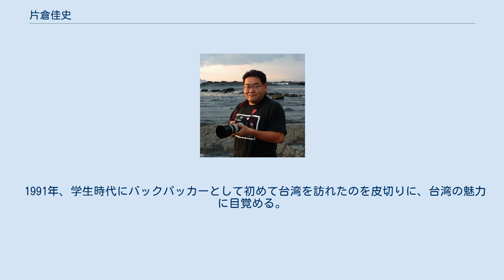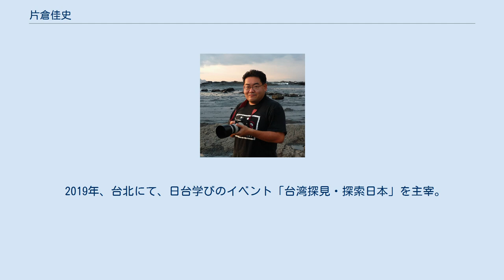片倉佳史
片倉 佳史 片倉 佳史（かたくら よしふみ、1969年12月17日 - ）は、日本の文筆家。
武蔵野大学客員教授。
台湾を学ぶ会代表。
台湾に在住し、台湾に残る日本統治時代の遺構や歴史遺産を記録し、その他、旅行ガイドなどの執筆・撮影もを手がける。
 1969年、神奈川県に生まれる。
早稲田大学教育学部教育学科教育学専修卒業。
福武書店（現：ベネッセコーポレーション）勤務を経てフリー。
 1991年、学生時代にバックパッカーとして初めて台湾を訪れたのを皮切りに、台湾の魅力に目覚める。
1997年から台湾在住。
旅行ガイドブック執筆を数多く手がける一方、台湾に残る遺構や歴史遺産を記録し、日本統治時代の痕跡を調べ歩く。
また、台湾からの引揚者の取材や日本語世代と呼ばれる台湾の老人たちの聞き取り調査に心血を注ぐ。
日本のみならず台湾でも執筆、撮影活動を展開している。
 また、台湾の魅力や日台の結びつき、歴史などをテーマに講演を行なうほか、台湾からの旅客誘致に関する提言やアドバイスなども行なっている。
講演は日本のほか台湾でも行ない、回数は年に40回以上を数える。
 熱心なプロレスファンでもある。
また、鉄道にも造詣が深く、台湾の鉄道に関する書籍も著している。
鉄道を耳で楽しむ、いわゆる「音鉄」で、特に鉄道をメインに据えたサウンドスケープを中心に集音活動を展開している。
 2017年、台湾からの引揚者や日本語世代と呼ばれる台湾の古老、さらに台湾に関するエキスパートを招いて行なう「台湾を学ぶ会（臺灣研究倶楽部）」を立ち上げ、同代表となる。
 2019年、台北にて、日台学びのイベント「台湾探見・探索日本」を主宰。
各界の講師を招き、全35講座を開く。